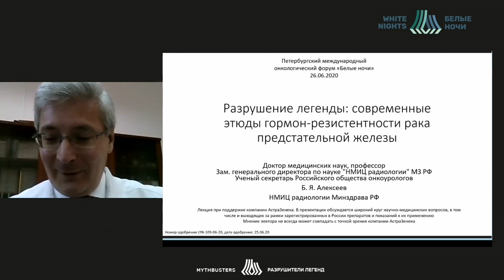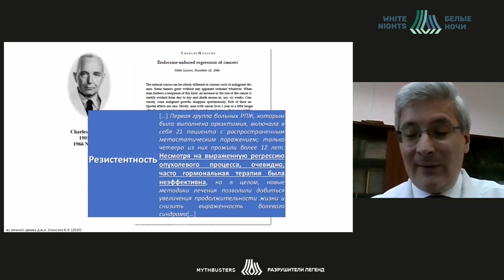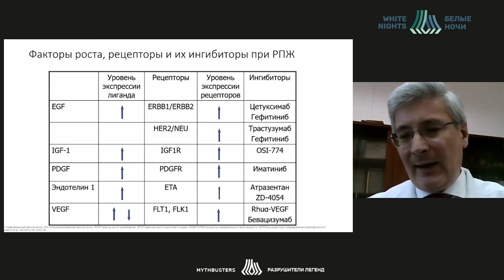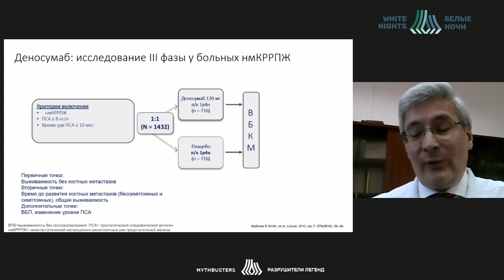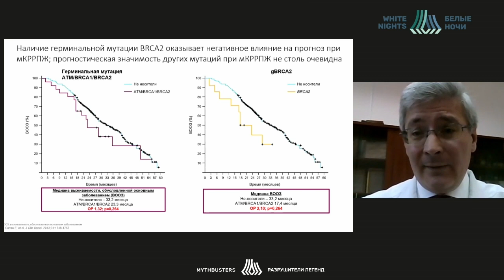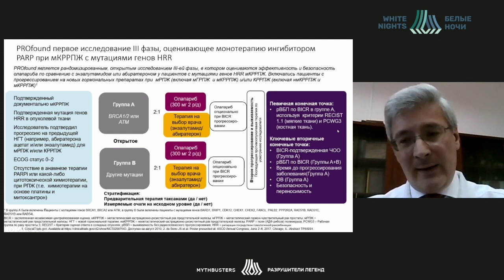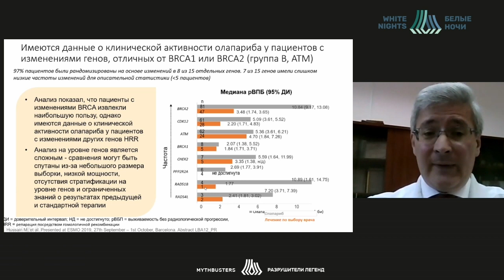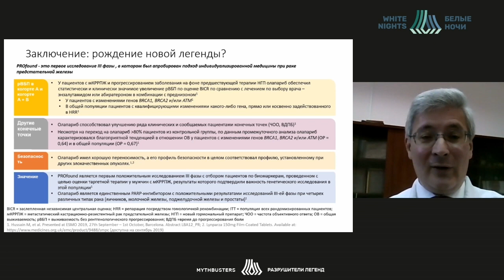Разрушение легенды: Современные этюды гормонорезистентности рака предстательной железы(Алексеев Б.Я)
Алексеев Борис Яковлевич - заместитель генерального директора по науке  МНИОИ им. П. А. Герцена - филиал ФГБУ «НМИЦ радиологии» Минздрава России, д.м.н., профессор, Москва